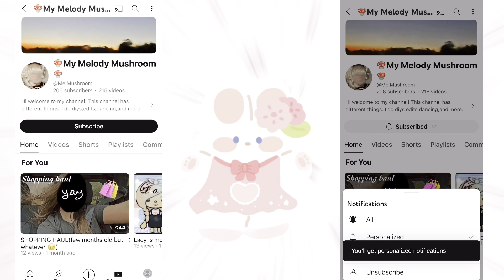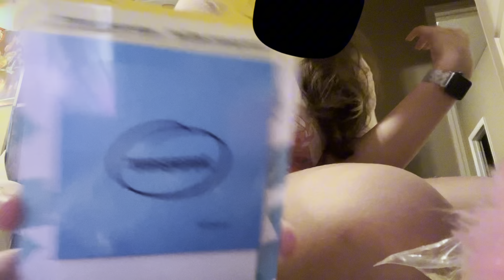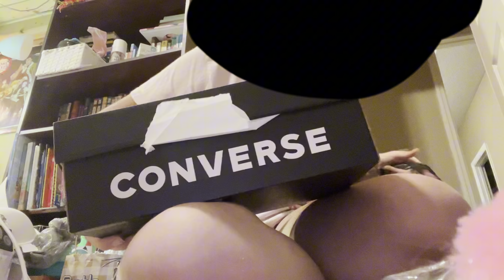7th Grade Back To School Haul